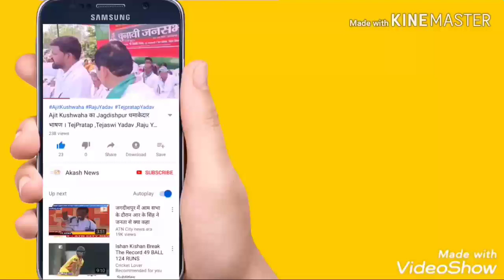B.Ed के मामले में AISA ने फिर खोला Ara में मोर्चा | Pappu Kumar AISA Bhojpur Vksu ara